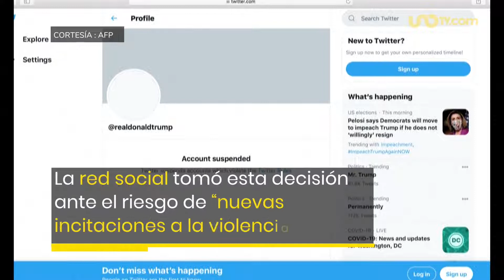Adiós cuenta de Twitter ... A si ve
por el caos provocado , y ya el aviso con anterioridad fue serrada su cuenta ...